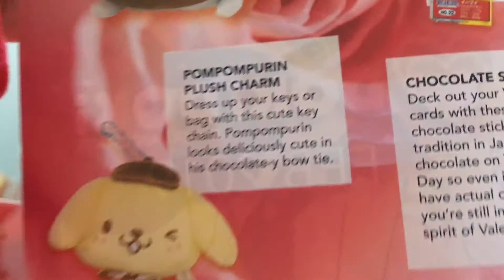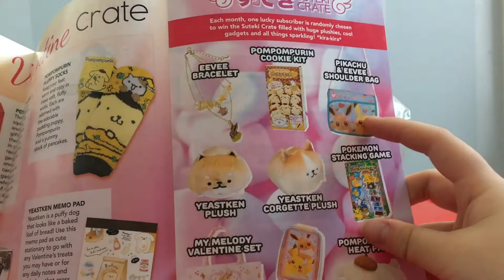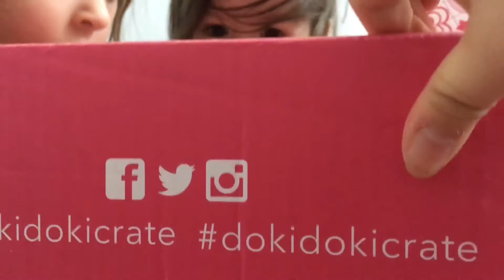Doki Doki by Japan Crate - Unboxing - February 2019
We finally got our Doki Doki box for February! We got so many cute things! Which one was your favorite??